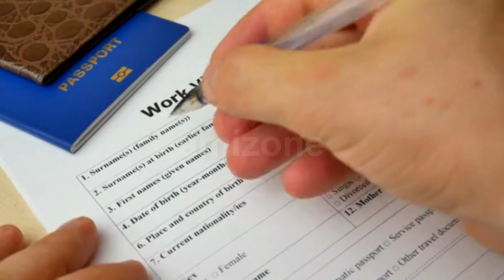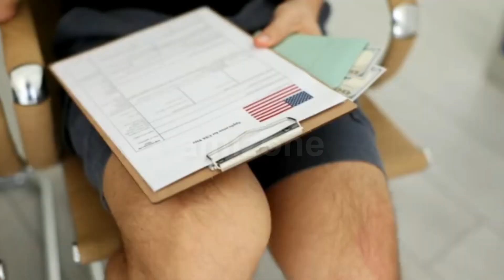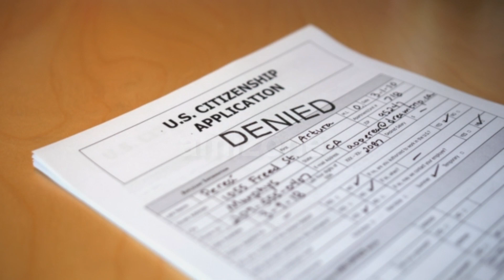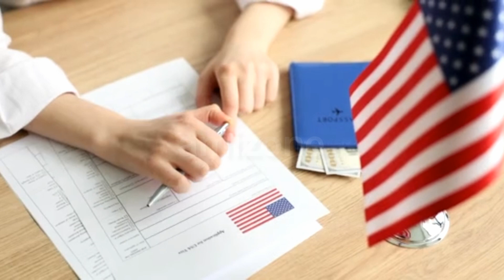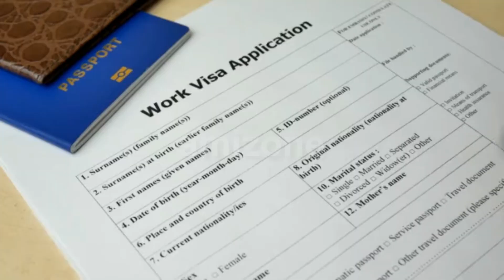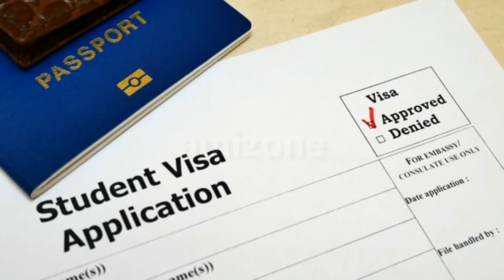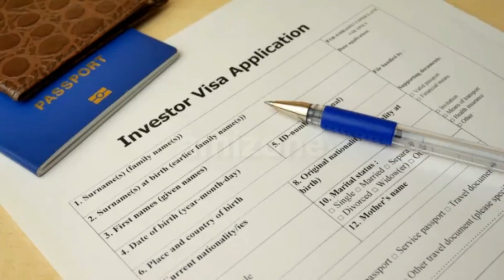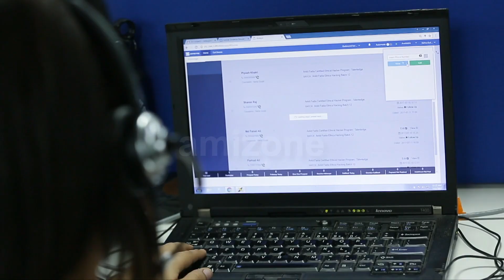US Immigration News | O1 Visa | USCIS | NVC